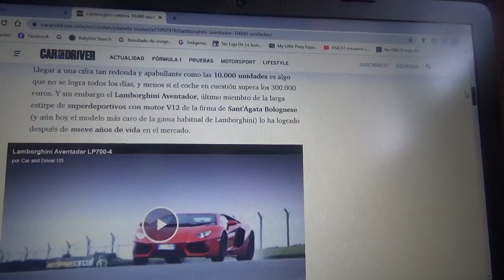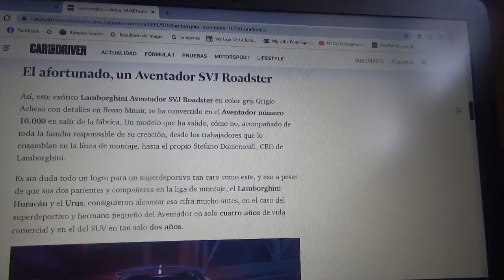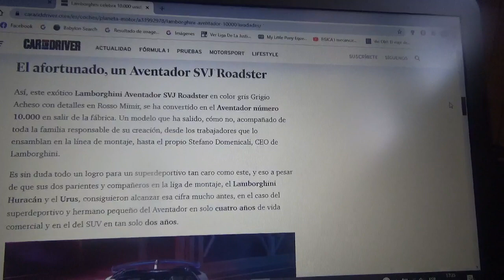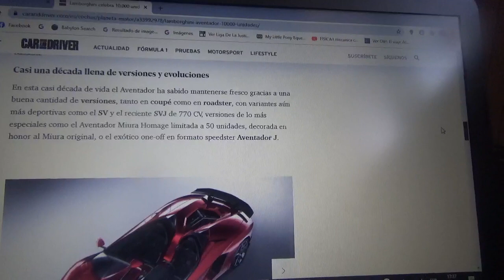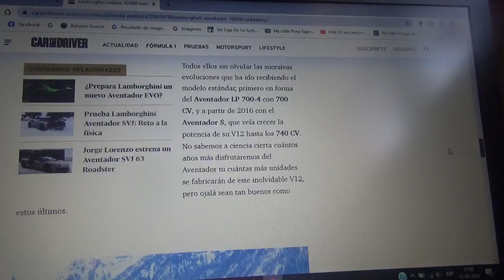Lamborghini celebra los 10.000 ejemplares del modelo Aventador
La última unidad n° 10.000 del automóvil de la firma automotriz italiana cuyo cuartel central se encuentra en SantAgata Bolognese llega a una bastante redonda cifra